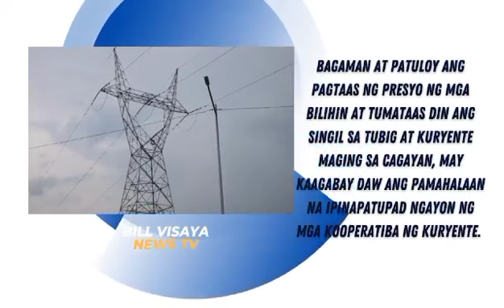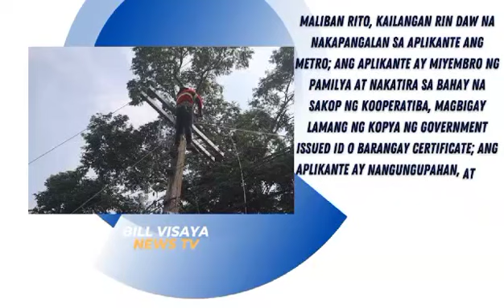Cagayan Electric Coop-1, puspusan raw ang pagpapatupad ng lifeline subsidy para sa mga konsyumer